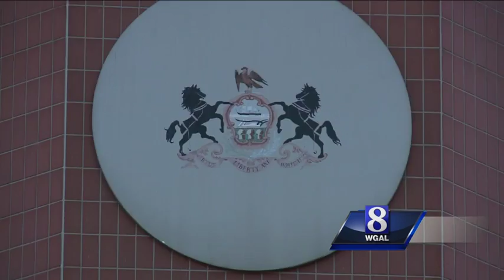PA Attorney General's Office calls for Hershey School board resignations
The Pennsylvania Attorney General's office is seeking the resignation of three board members at the Milton Hershey School for disadvantaged children.